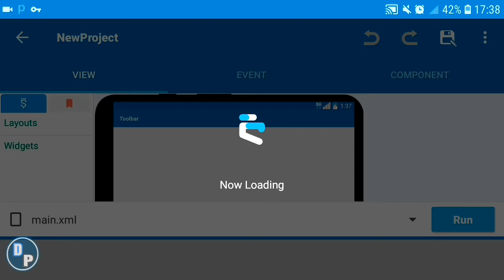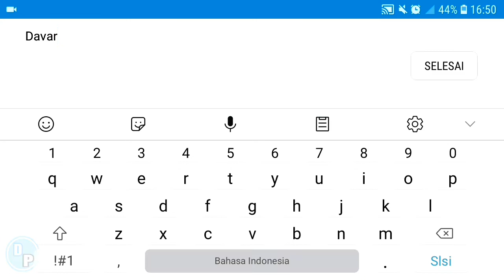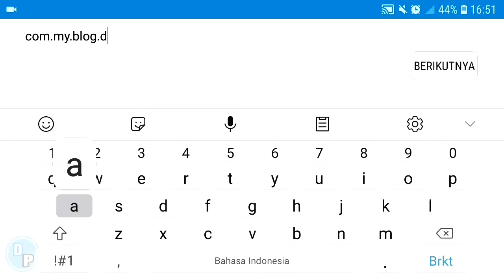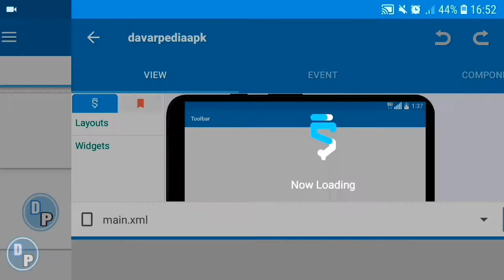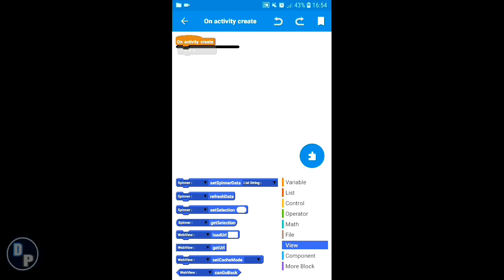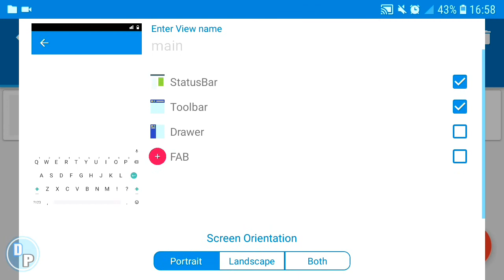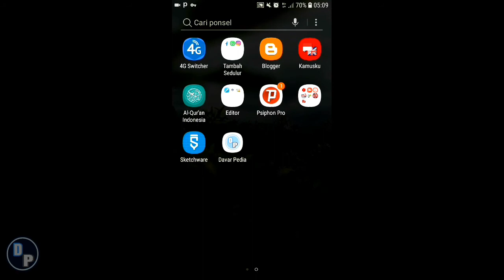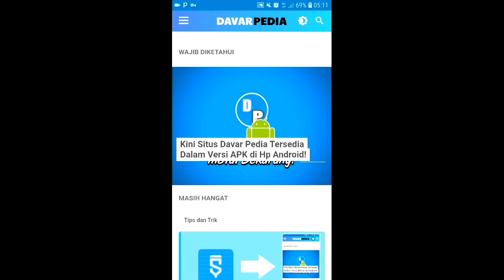Tutorial Cara Membuat Aplikasi Webview di Hp Android Menggunakan Sketchware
Itulah tutorial dari kami cara membuat aplikasi webview, dan menjadikan blog atau website dalam versi Apk hanya bermodalkan Hp Android tanpa PC atau Komputer dengan menggunakan aplikasi Sketchware.

Jika ingin melihat contoh aplikasi webview dari blog buatan saya dengan menggunakan Sketchware juga.